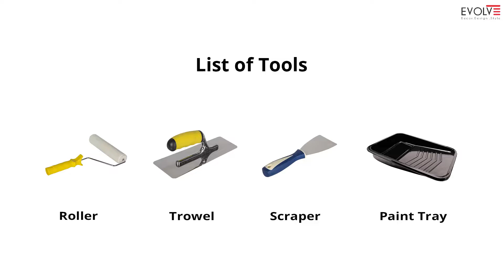Decorative Concrete Finished Wall for Office Entrance┃ Office Entrance Design Idea ┃ Office Makeover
Give your office walls a contemporary makeover with Evolve's Calce Lime Stucco Kit.

Evolve India is a Mumbai-based interior products company that uses new-age texture techniques to manufacture unique ready-to-clad panels, designer door skins, continuity panels, and décor pieces. These finishes, also available in the form of easy to use material kits, can be used to design interiors, exteriors, furniture, or any other flat or curved surfaces. We specialize in working with liquid metal, decorative concrete and corten steel rust material.